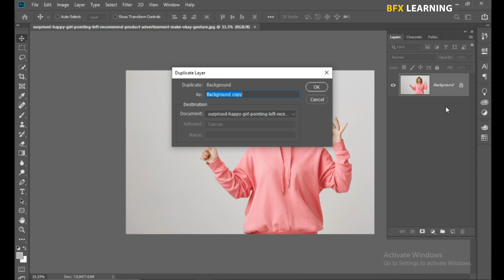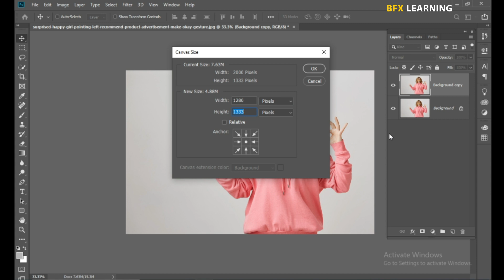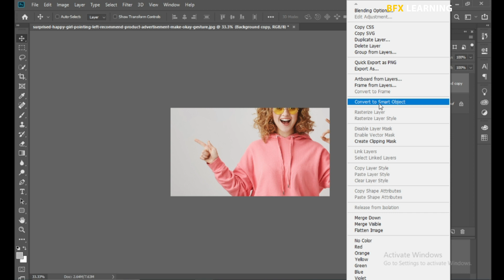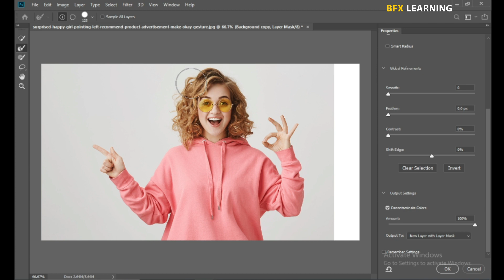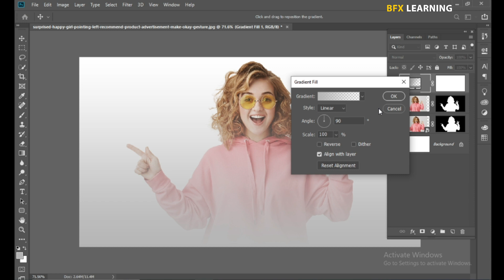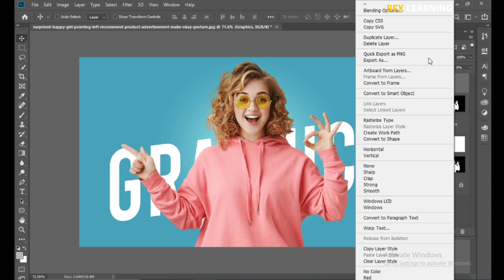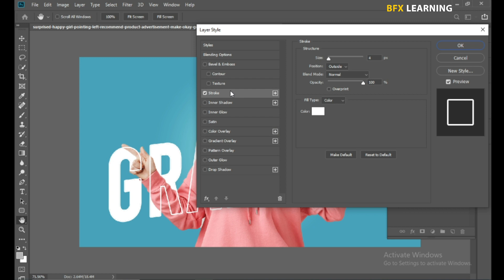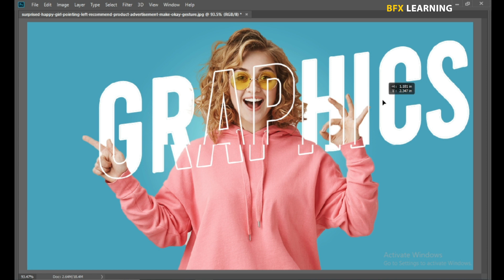Transparent Text Effect in Photoshop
In this video i will show you how to make Transparent Text Effect in Photoshop!

Got questions or feedback? Drop them in the comments section below. I'm here to help you every step of the way!